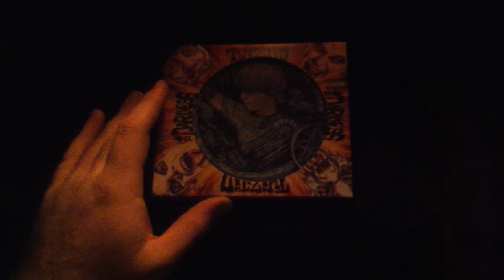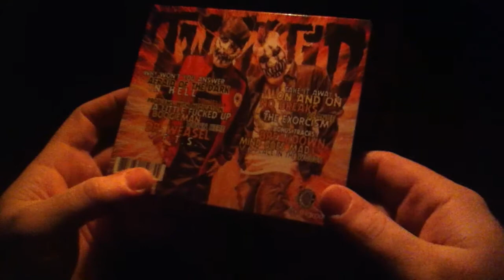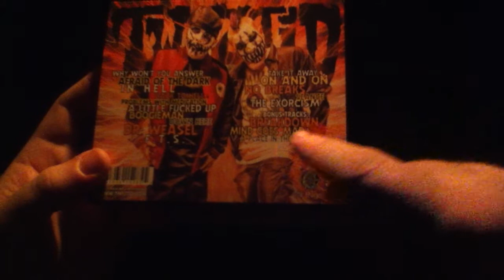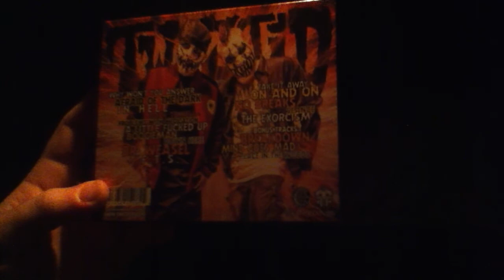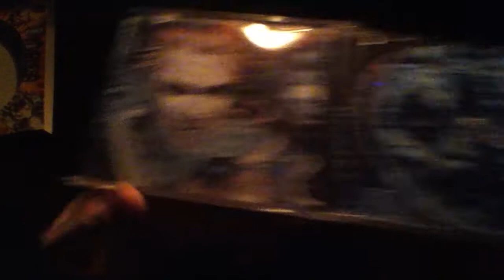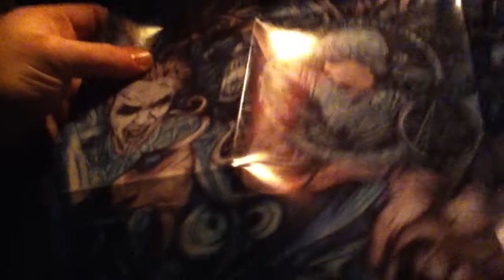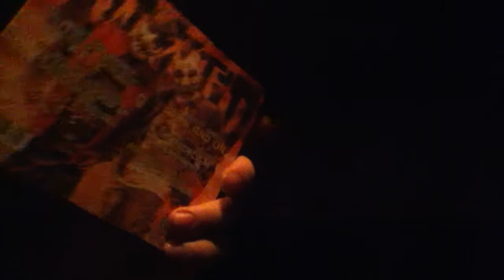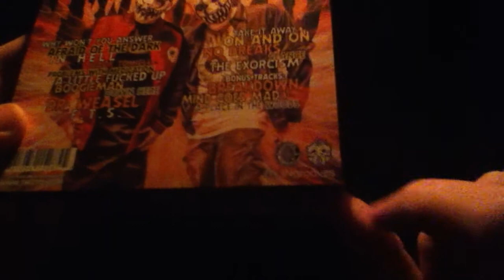Twiztid - The Darkness (Review)